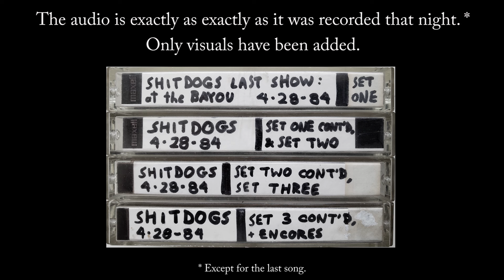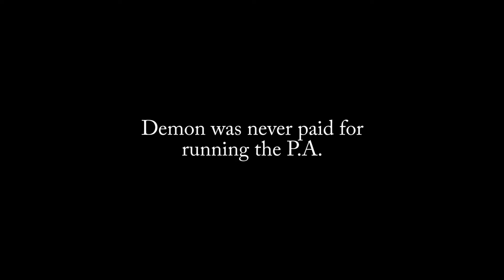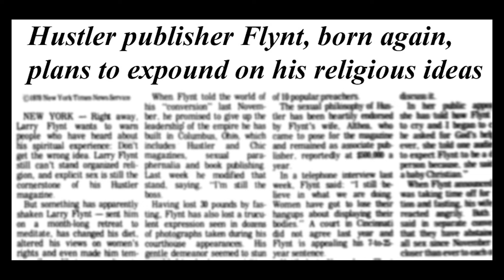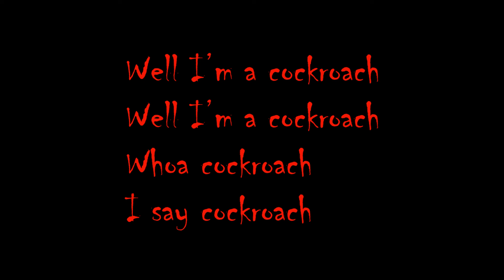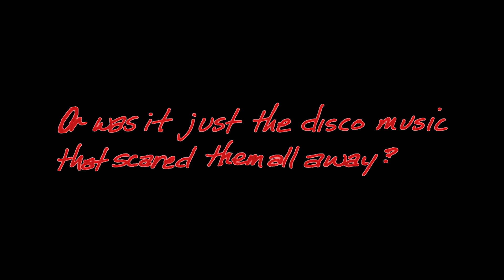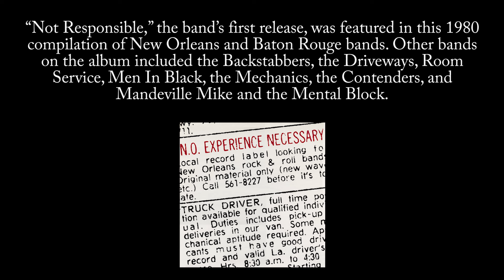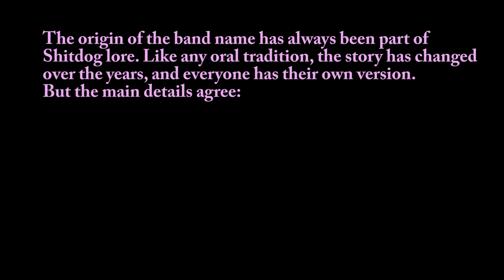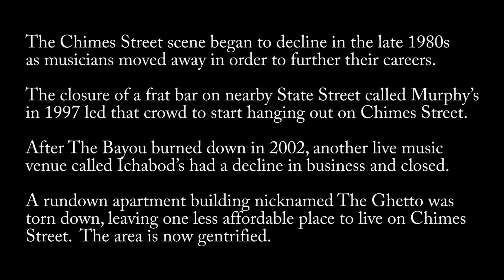SHITDOGS 1984 FAREWELL CONCERT: A Video Reconstruction - April 28, 1984, at The Bayou in Baton Rouge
Forty years ago, Baton Rouge garage rock band the Shitdogs ended their six-year run by playing three full sets at their favorite venue The Bayou. This is the entire 223-minute show, which I recorded and mixed live-to-stereo on that night. Rare video clips from a 1992 reunion show have been carefully synchronized with the 1984 soundtrack to create a visual concert experience. Songs that have no corresponding video have been augmented with photos and history of the band. Lyrics, confirmed by singer John Lillie, are displayed for all of the band’s original songs, including six that were never officially released. Should be heard through a good stereo system. If you can’t spare four hours, watch one set at a time.

Personnel:
John Lillie (Johnny Snotten) - vocals
Bobby Swayze (Izzy Fugdup) - guitar / vocals
Bill Mallory (Wheelie Bloodtongue) - bass / vocals / harmonica
Doug McPherson (Ratz Marvin) [“Bozo”] - drums

During the second set, John and Doug swapped places, John playing drums while the other three took turns singing lead and Doug added second guitar.

The P.A. mix was by the band’s longtime soundman and graphic designer Mark David Johansen, a.k.a. Demon One or simply Demon.

SOUNDCHECK
0:00:00 - setup
0:00:57 - “Rats In the Tunnel” (soundcheck) [aborted]
0:01:36 - “Rats In the Tunnel” (soundcheck)
0:05:54 - setup continued

FIRST SET
0:07:36 - intro of show
0:09:03 - “Calling Dr. Modo”
0:10:36 - “It’s Disposable”
0:13:11 - “Riot on Sunset Strip”
0:16:51 - “53rd and 3rd”
0:20:21 - “World War II Never Ended”
0:23:27 - “Cathy Captive”
0:26:26 - “Styrofoam”
0:28:51 - “In My Chair”
0:33:07 - “Power Pig”
0:36:42 - “Testosterone Poisoning”
0:39:54 - “Can Opener”
0:43:53 - “Gimme Gimme Shock Treatment”
0:46:21 - “I Wanna Be Your Dog”
0:50:09 - “Dogs Part II”
0:53:52 - “Dixie Fried”
0:57:12 - “Sweet Leaf”
1:03:42 - “Reborn”
1:05:37 - “Raw Meat”

SECOND SET
1:10:33 - setup
1:13:47 - intro for KLSU-FM
1:14:44 - “Flippin’ Burgers”
1:17:59 - “TV Stupid”
1:21:04 - “Opium for the People”
1:26:37 - “Lover of the Bayou”
1:31:57 - “Don’t Hide the Razorblades”
1:36:24 - “Cockroach”
1:39:29 - “You Done My Brain In”
1:42:14 - “Let’s Go Trippin’”
1:44:42 - piss break
1:47:50 - “Sweet Jane”
1:53:27 - “Under Slithery Moons”
1:58:24 - “I’m Ready”
2:02:11 - “Saucers Over Singapore”
2:07:19 - “Nikita Banana”
2:10:08 - “The Devil’s Hand”
2:15:31 - “Slut”
2:20:55 - “Rats In the Tunnel”
2:26:22 - “Mental Convoy”
2:32:25 - “Master of the Universe”

THIRD SET
2:37:15 - setup
2:38:38 - “Somebody’s Gonna Get Their Head Kicked In Tonite”
2:41:50 - “Not Responsible”
2:44:30 - “Boogie ’Til You Puke”
2:48:59 - “Citizen X”
2:52:29 - “Bloodclot”
2:54:12 - “Land of 1000 Dances”
2:55:38 - “Personality Crisis”
3:00:04 - “Killer Cain”
3:04:09 - “Texas Chainsaw Massacre Boogie”
3:09:58 - “Wild Thing”
3:12:34 - string change
3:17:53 - “I Don’t Wanna Be a Vegetable”
3:22:48 - “Urban Guerrilla”
3:25:20 - “Call Me Shitdog”
3:29:42 - encore: “Roadrunner”
3:37:42 - encore: “Pushin’ Too Hard”
3:41:08 - talk / crowd noise
3:43:03 - end

In memory of:
Robert Sidney Swayze Jr. - April 16, 1952 - July 30, 2004
William Robert Mallory - July 31, 1949 - April 3, 2008
Henry Stuart Whitney - February 28, 1953 - September 29, 1989

1984 AUDIO MIX & 2024 VIDEO EDITING BY ELECTRIC EARL